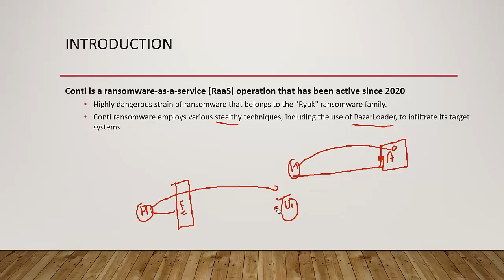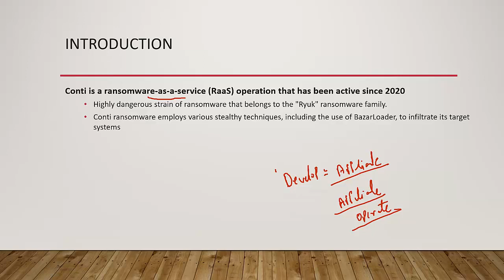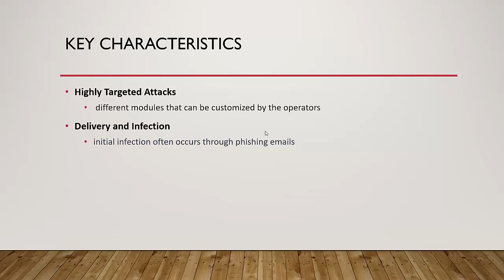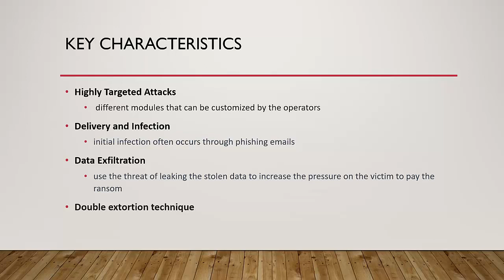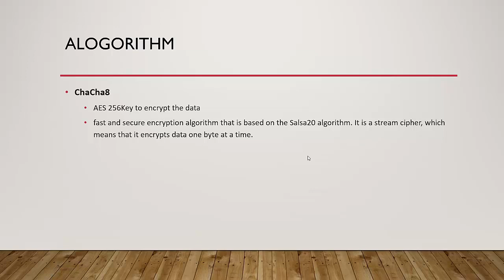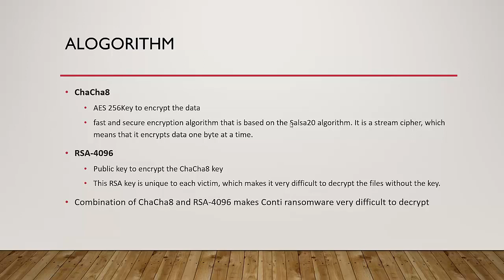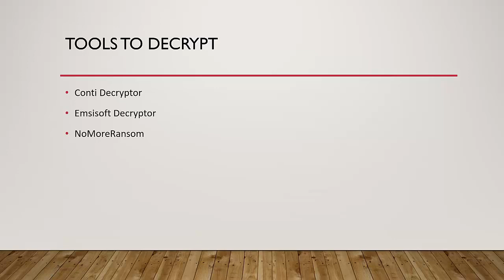Conti Ransomware: The Scary Reality Exposed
Conti ransomware is a new ransomware that is spreading quickly through email and is potentially dangerous. In this video, I'm going to tell you everything you need to know about Conti ransomware and how to protect yourself from it. Make sure to watch this video to learn the latest information about Conti ransomware and how to protect yourself!

Key Takeaways:

Understand the modus operandi of Conti Ransomware.
Learn about real-life incidents and the consequences faced by businesses.
Equip yourself with prevention and mitigation strategies to safeguard your digital assets.

Pentesting Career